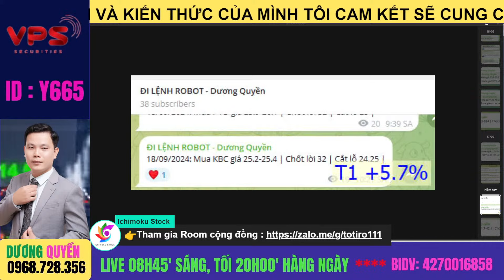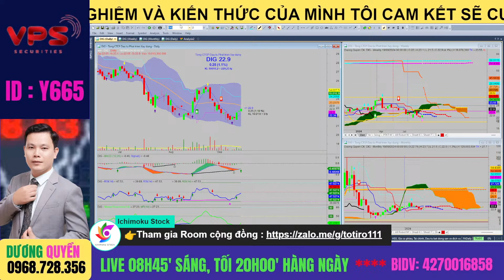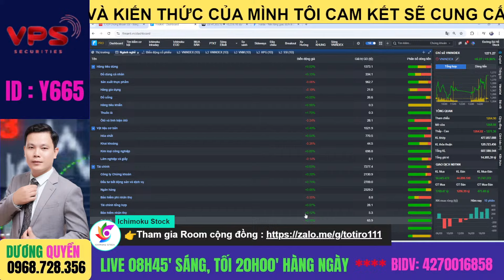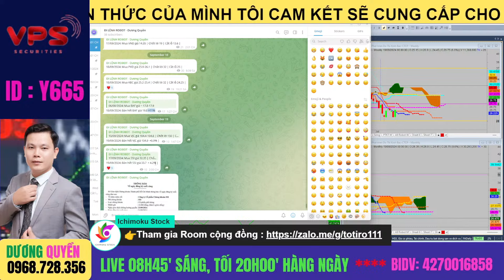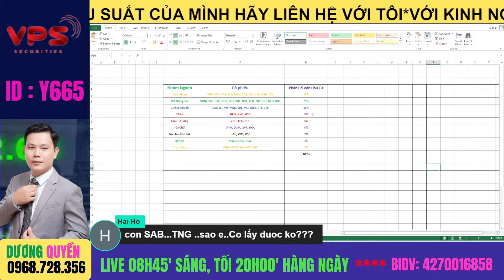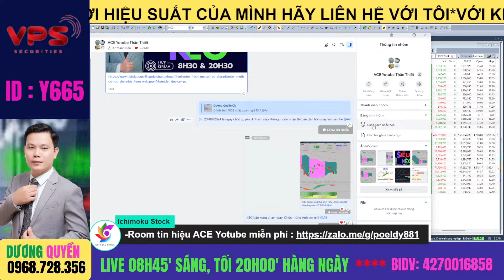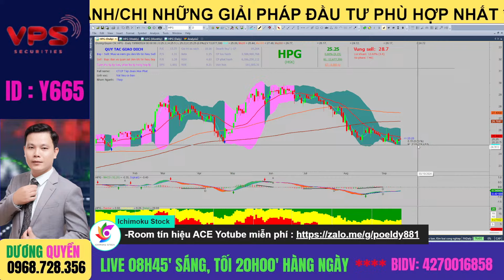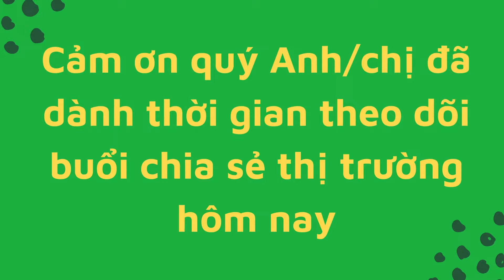Thị trường chứng khoán hôm nay, Phân tích VNindex, cổ phiếu tiềm năng, Robot thực chiến !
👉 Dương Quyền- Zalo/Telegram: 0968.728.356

👉👉Mời Coffe em Quyền qua NH BIDV - STK : 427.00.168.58
Chúc anh chị luôn Mạnh khỏe – Hạnh Phúc -- Tràn Đầy Năng Lượng và gặt hái được nhiều Thành Công trên thị trường Chứng khoán .
Lịch Livestream của em Dương Quyền :
+ Sáng từ 8h45' -Tối 20h00' từ thứ 2- 6 hàng ngày